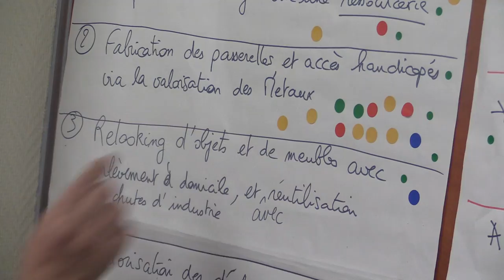ZERO chômeur épisode 2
suite de l'opération zéro chômeur à Thiers, les chantiers mis en oeuvre